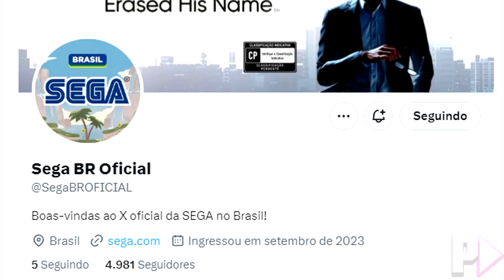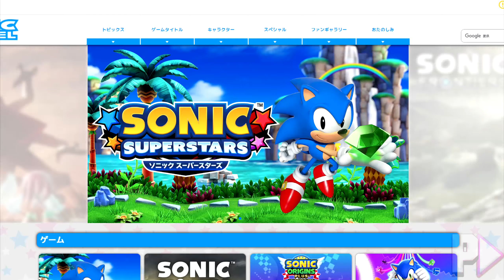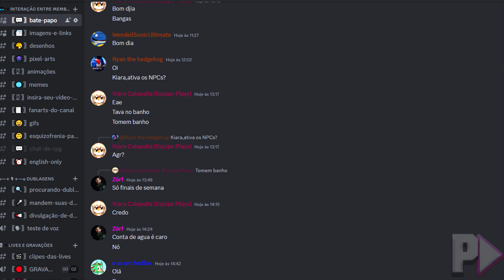AS NOVAS MÚSICAS DE SONIC FRONTIERS ESTÃO DISPONÍVEIS??! [SAIBA ONDE ESTARÁ!!!] | FAST NEWS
Salve galera! Mais um Fast News e dessa vez estarei comentando sobre diversas novidades acerca de Sonic Frontiers: The Final Horizon que foi lançado no dia 28 de setembro de 2023, anteriormente, era conhecido popularmente como 'Update 3/Atualização 3' que prometeu trazer uma nova história de conclusão para o novo jogo do Sonic que havia sido lançado no dia 7 de novembro de 2022 para diversas plataformas como PC, Xbox One, Xbox Series X/S, Playstation 4, Playstation 5 e Nintendo Switch!
 Entretanto, vale mencionar que antes do lançamento do 'Update 3' a Sega, po meio de Tomoya Ohtani acabou divulgando que Sonic Frontiers ganhará 46 novas músicas, porém, muitos fãs da comunidade de Sonic reclamaram pelo fato das músicas não estarem presentes em nenhumadas campanhas (Tails, Knuckles e Amy Rose), mas acabou sendo revelado aonde será divulgado e publicado essas músicas. Não apenas isso como Sonic Frontiers: The Final Horizon ganhou um novo caminho para as futuras atualizações.
 Portanto, se quiserem saber aonde as músicas de Sonic Frontiers foram publicadas, recomendo assistir esse Fast News até o final para ficar por dentro de tudo que acontece no universo dos jogos do Sonic como Sonic Frontiers: The Final Horizon! Afinal, esse novo jogo do Sonic é um dos mais hypados.

Ficha técnica
★ Narração:
➤ Dimitri Dias

★ Roteiro:
➤ Dimitri Dias

★ Edição:
➤ Dimitri Dias

★ Thumbnail:
➤ Dimitri Dias

★ Produção:
➤ Dimitri Dias